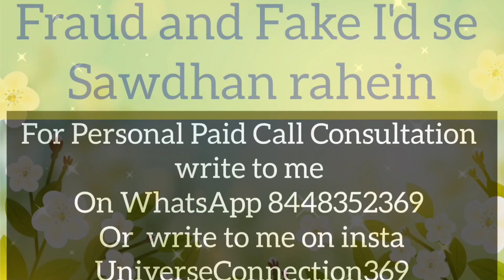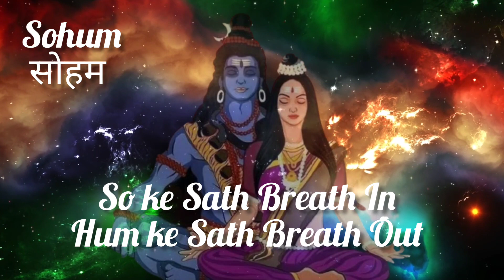💫Sohum सोहम मंत्र (शिव शक्ति) सुने सांसों पे Focus करें और इच्छा सोचे की पूरी हो गई है Super Magical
🔹🔹🔹🔹🔹🔹🔹🔹🔹🔹🔹🔹🔹🔹🔹🔹🔹Suman Sharma
For PAID Personal Consultation Please WhatsApp on 📲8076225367 (only WhatsApp for appointments, no calls)  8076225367
21 days ki practice shuru kijiye aajh hi

Universe Connection
Suman Sharma

manifestation techniques

333 manifestation method
manifestation examples